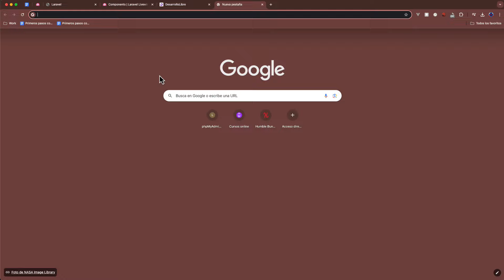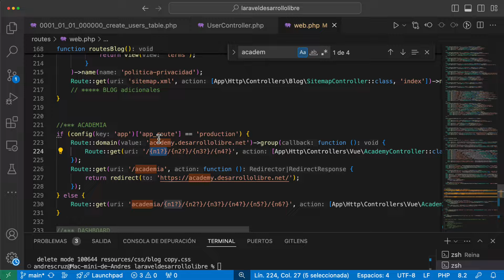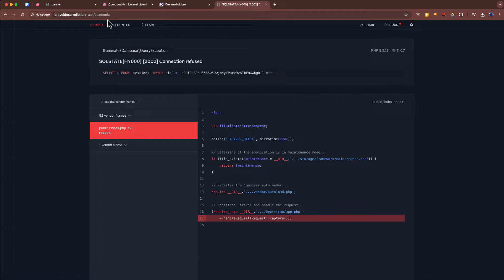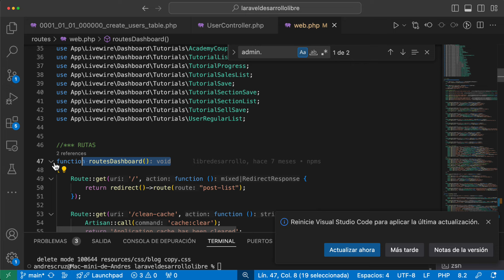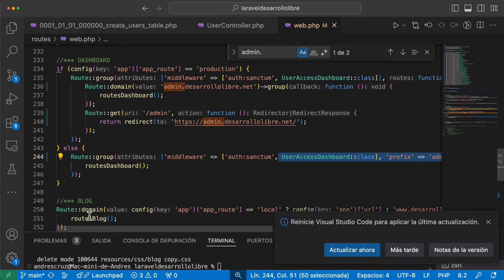🔴 Manejo de dominios/subdominios y agrupar rutas en funciones en Laravel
🔴 Hablaremos sobre como puedes agrupar tus rutas en dominios y como puedes agrupar para reutilizar rutas en funciones.